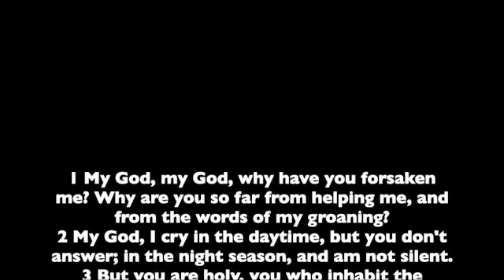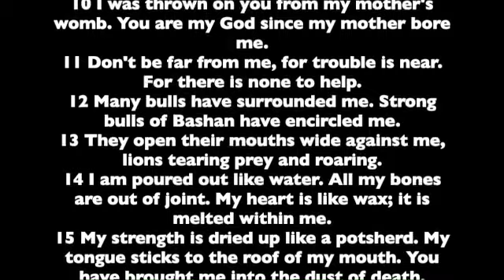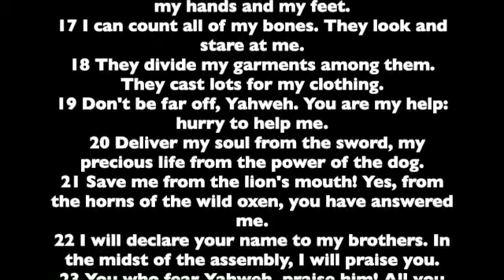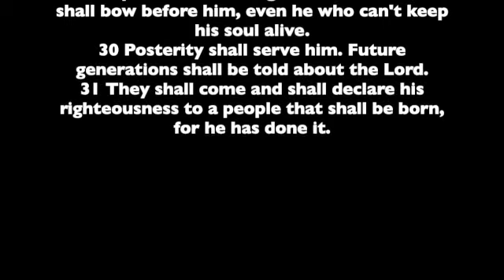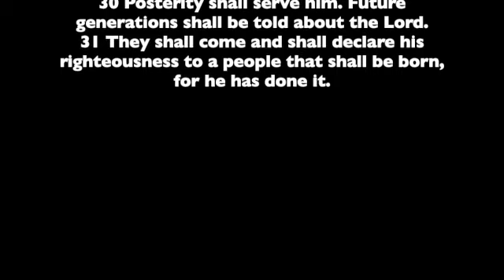The Book of Psalms. Number 22